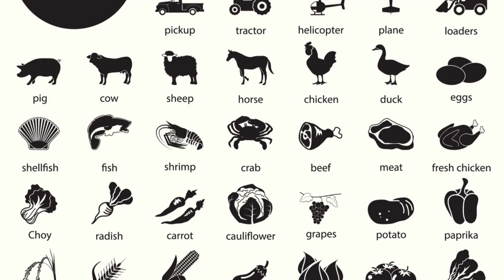The Biodiversity Crisis: Causes and Effects (English)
Did you know that the biodiversity crisis is a serious threat to our environment and lives? In this 3-minute video, we will discuss the causes and effects of biodiversity loss. We will learn how the destruction of natural habitats, climate change, and human activities are endangering the existence of various species.
What steps should we take to protect our nature? Learn simple measures and solutions in the video so that we can save our environment.